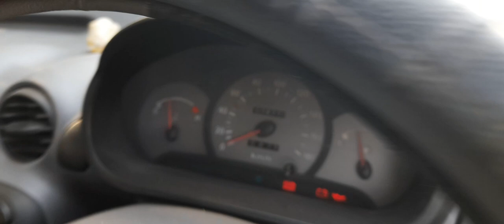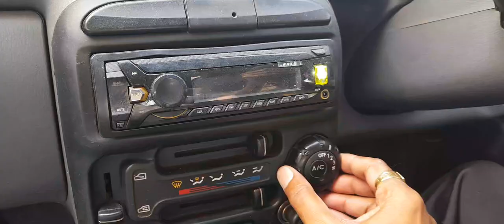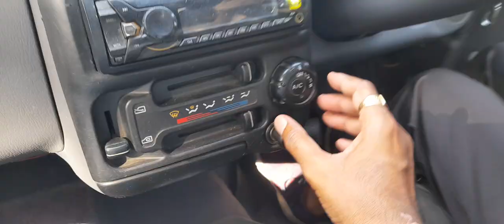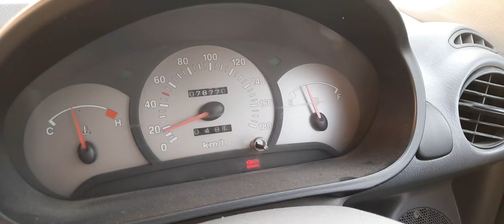क्या आप भी कार चलाना सीखना चाहते है मात्र 20 दिनों में // car driving school jaipur// कार चलाना सीखे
car driving class
car driving school
jaipur
jagdamba bhawani driving school vaishali nagar jaipur rajasthan

chander veer singh rathore chansa banna cvsr oladan